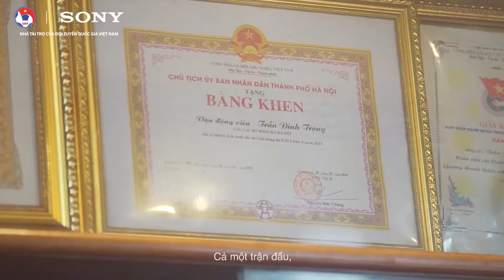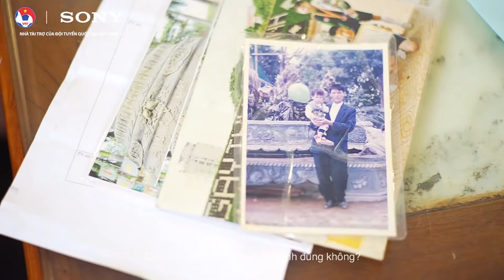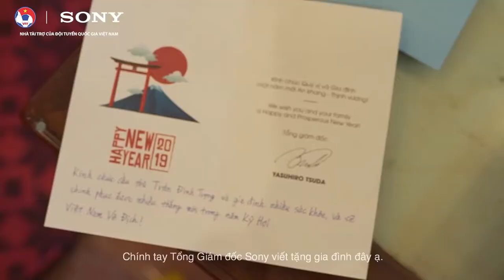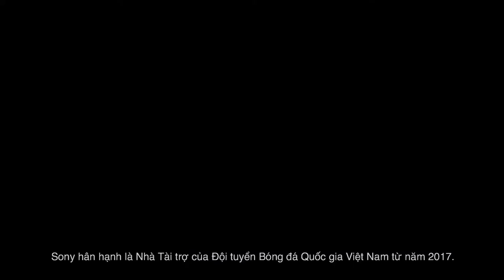Cùng Sony Mang Tết Về Nhà Cầu Thủ Trần Đình Trọng- happystores.com.vn